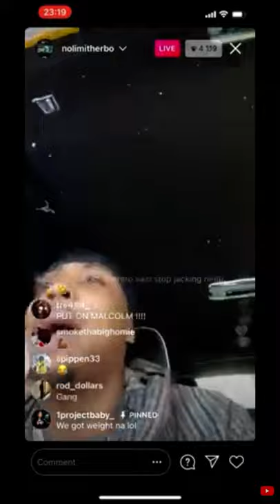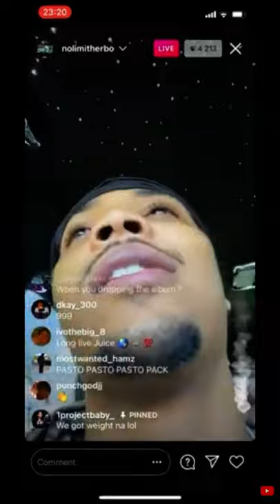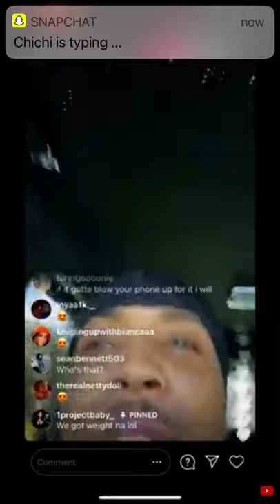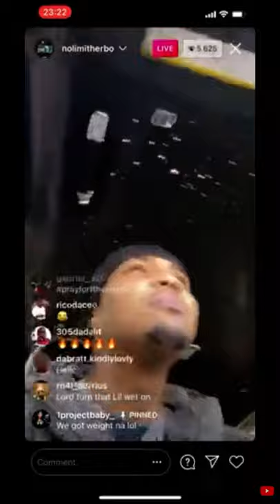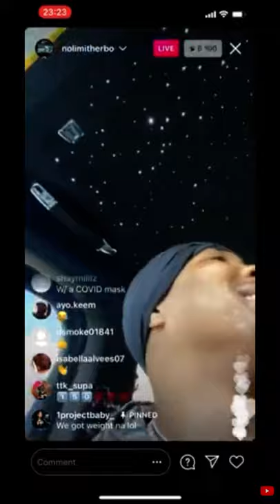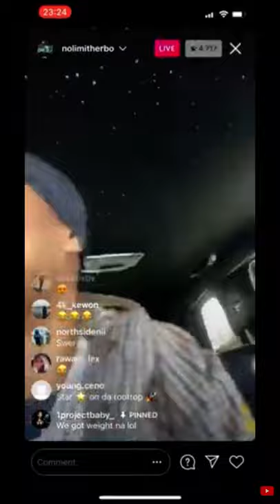Lil Herb IG Live